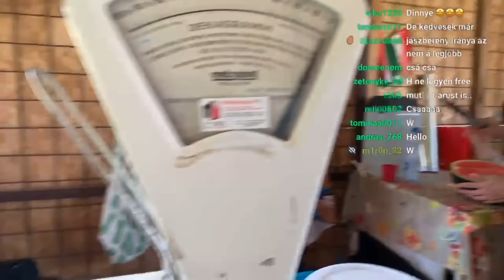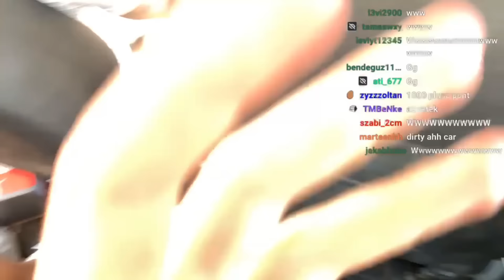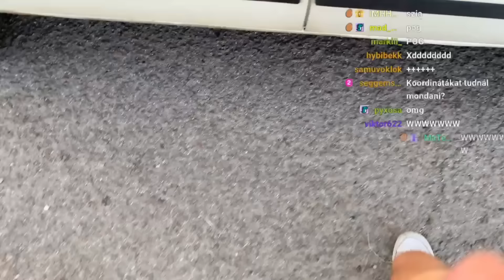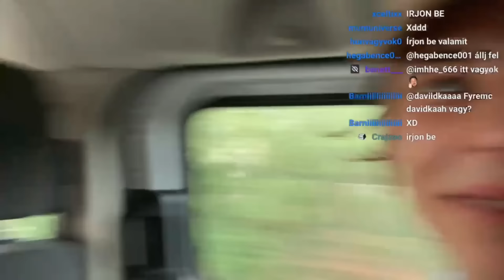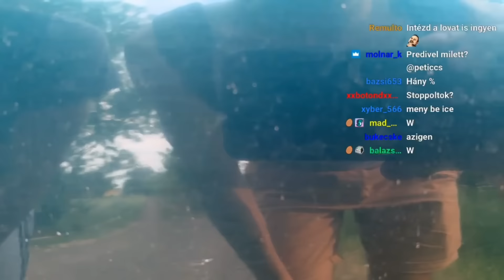Meddig Jut 2okos PÉNZ Nélkül Magyarországon?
Szolnokról Budapestig Stoppoltunk PÉNZ Nélkül...